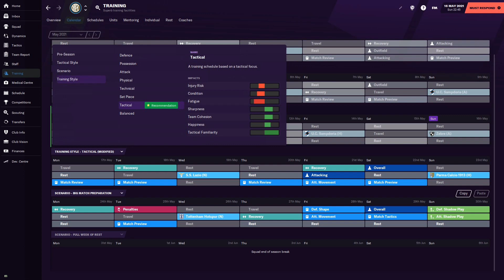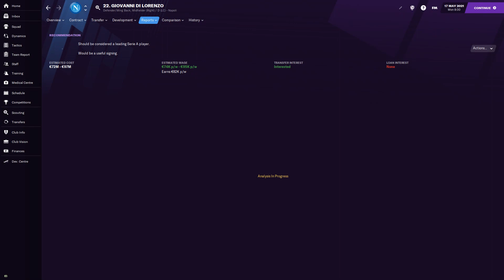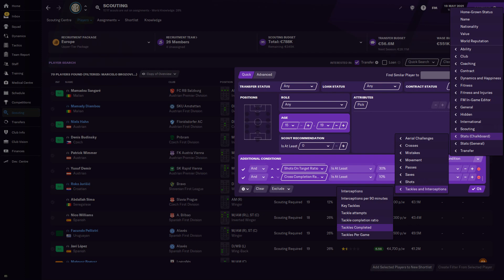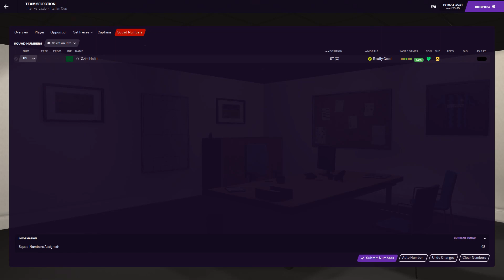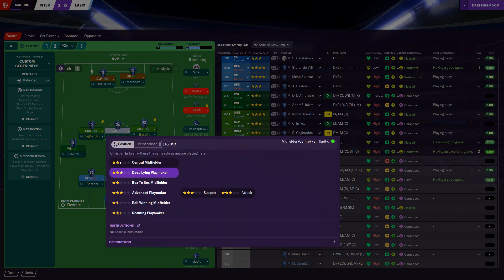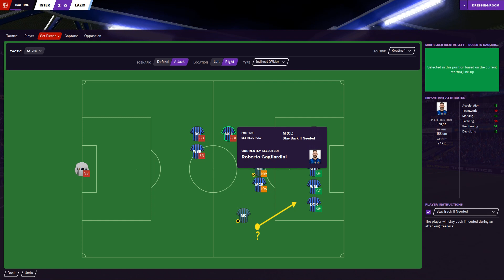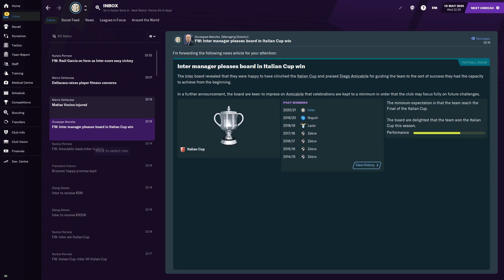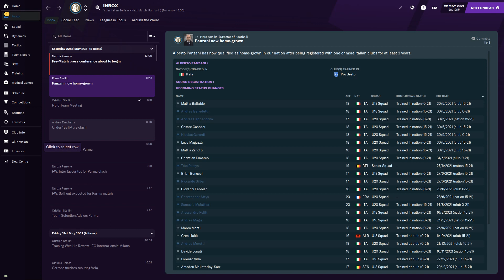FM 2021 - Internazionale - E70 - 16.5.2021 to 22.5.2021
Inter 4:0 Lazio - Italian Cup Final - 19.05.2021